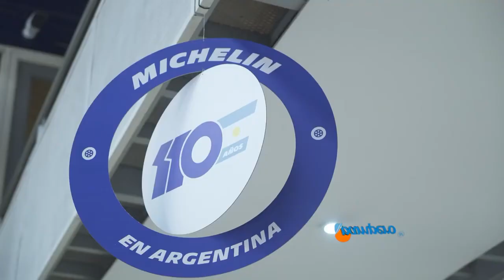Medirán emisiones GEI en el transporte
El INTA y la empresa Michelin Argentina estudiarán las emisiones de gases de efecto invernadero (GEI) en camiones y semirremolques. Es el primer relevamiento nacional que cuantificará el comportamiento de estos vehículos en tiempo real y permitirá confeccionar la primera tabla argentina de emisiones.